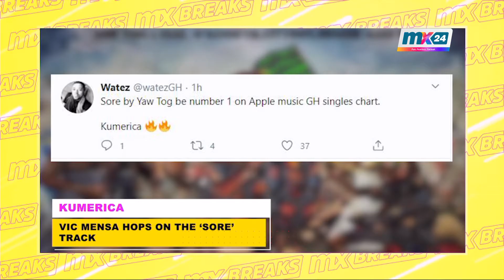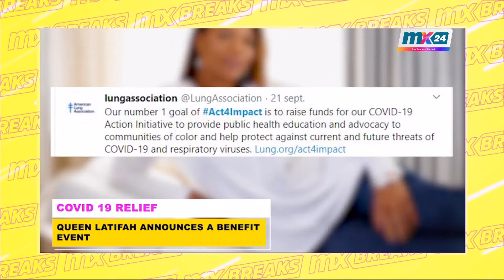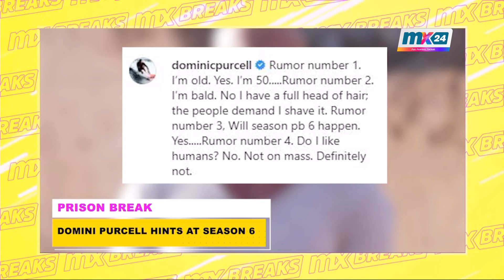MX BREAKS: Kumerica goes global as Jay Z's artiste Vic Mensa hops on 'Sore' song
MX Breaks brings you the latest news headlines in Ghana and across the globe!

In this edition:

- Actress Roselyn Ngissah bags ambassadorial deal with Fotosore
- Kissing roles motivated me to become an actor - James Gardiner
- Vic Mensa hops on the 'sore' track
- Queen Latifah announces a benefit event
- Domini Purcell hints at Season 6
- Nava Rose transforms designer bag into outfit
- Alaskan dentist caught doing procedures while on hoverboard